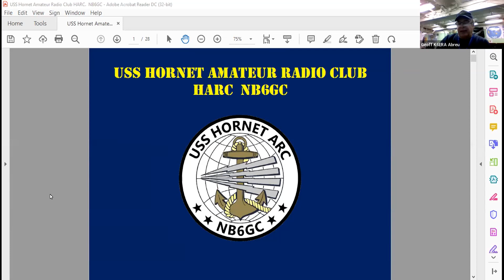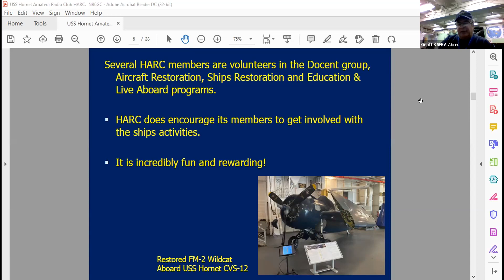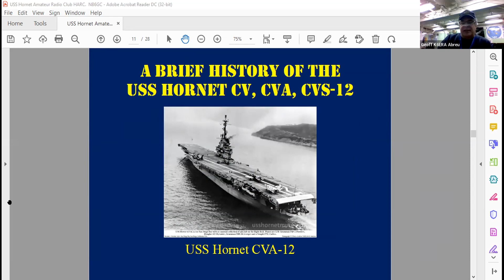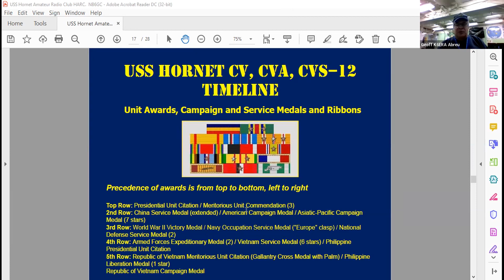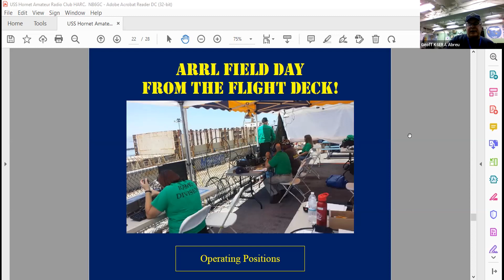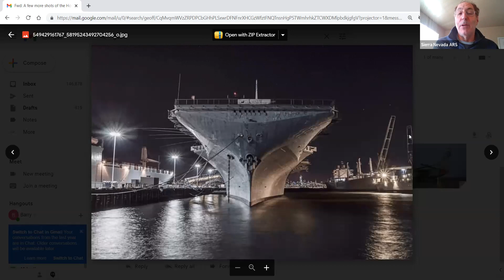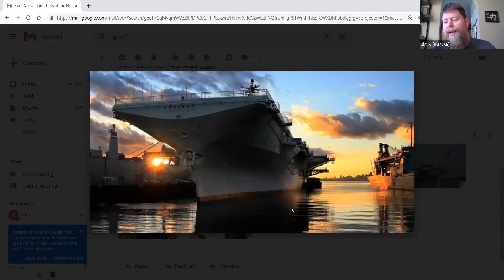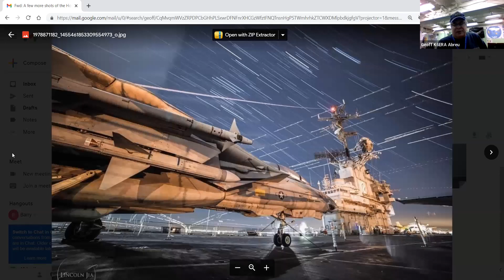USS Hornet Amateur Radio Club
Geoff Abreu (K6ERA), member of the USS Hornet Amateur Radio Club (HARC) and onboard docent, gives SNARS members an overview of HARC.  Included in this discussion are the various activities in the community supported by this floating museum, as well as the history of the USS Hornet herself.

You can help with the restoration of the USS Hornet Sea, Air & Space Museum!

The official Facebook page for the NB6GC USS Hornet Amateur Radio Club may be found at: